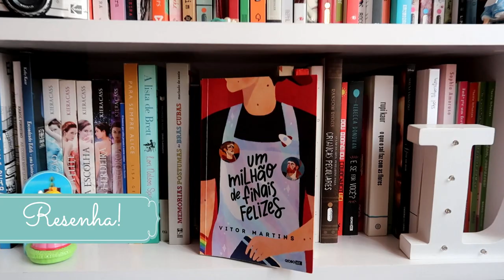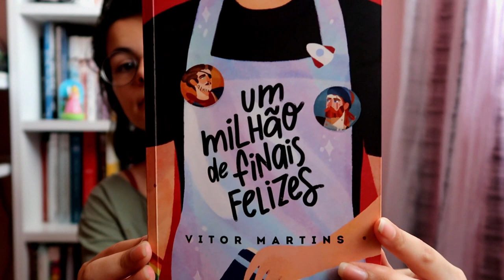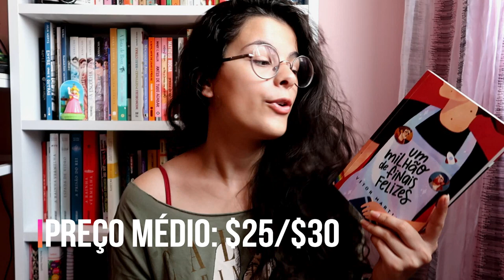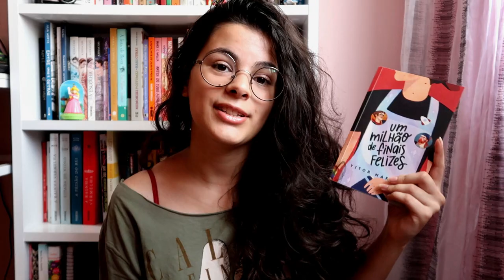UM MILHÃO DE FINAIS FELIZES | RESENHA DO LIVRO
"UM MILHÃO DE FINAIS FELIZES" é aquele típico livro que a gente ama ler. Fácil, leve, fofo, cativante... em 350 páginas, Vitor Martins consegue pegar tudo de lindo e transformar em uma obra incrível! Quer saber mais sobre a história e a minha opinião? Vem que vem nesse vídeo!!
LINKS